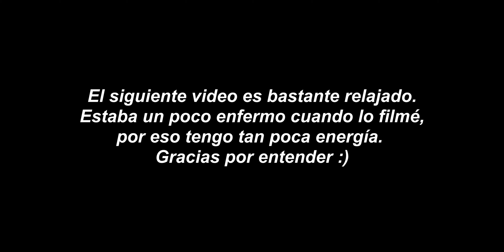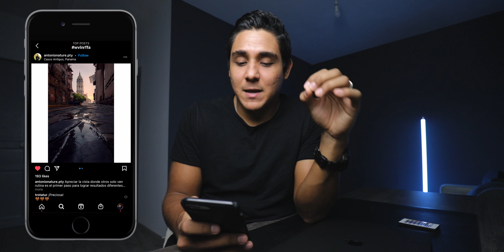Mis Seguidores Editaron Mi Foto! [FFA Ep. 02]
En este video reacciono a la foto que mis seguidores editaron. Hace unas semanas les compartí una foto de Panamá para que la editaran como quisieran. Los resultados fueron bastantes interesantes y en este video hablo sobre lo que me gusta y lo que pienso que haría diferente.

Estampas de Tiempo:

00:00 Comienzo del Video
00:11 Intro del video
02:08 Foto #1
03:24 Foto #2
05:20 Foto #3
07:19 Foto #4
09:05 Foto #5
10:49 Foto #6
13:21 Foto #7
15:04 Foto #8
17:23 Foto #9
19:27 Outro Del Video

¡Hola mi nombre es Walner, bienvenido a mi canal y gracias por el apoyo!

¡Si tienes preguntas, déjalas abajo!